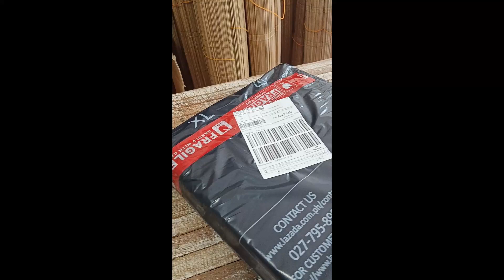5 STAR CHIP AND DIP with 12X8 TIP TRAY wooden divided tray wood craft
5 STAR CHIP AND DIP  with 12X8 TIP TRAY wooden divided tray wood craft